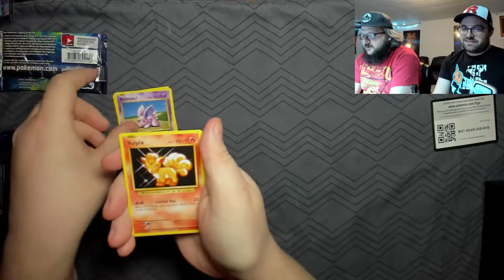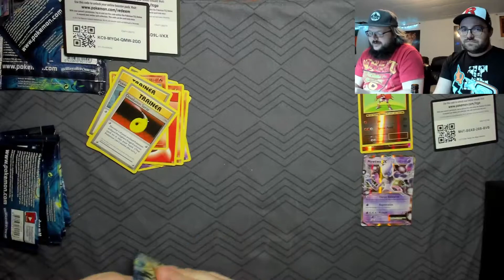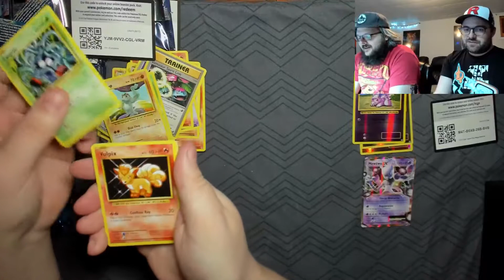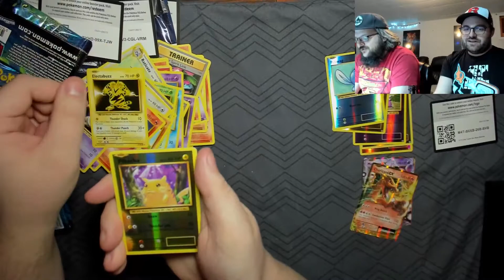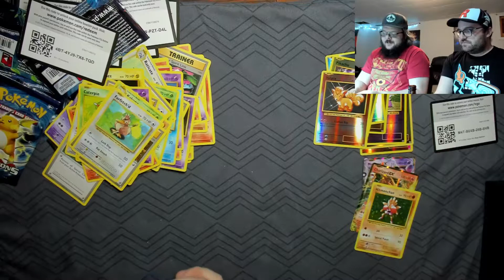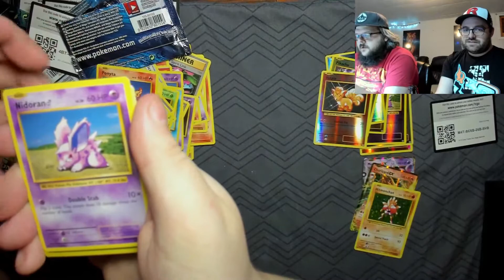Evolutions Elite Trainer Box Opening #2 - 8 Pokemon Card Booster Packs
We found 13 Evolutions Elite Trainer Boxes at the store and opened them all for this series. Come watch Scott, Dan and Ryan open some booster packs as they chase down charizards. This is part 2 of 13.